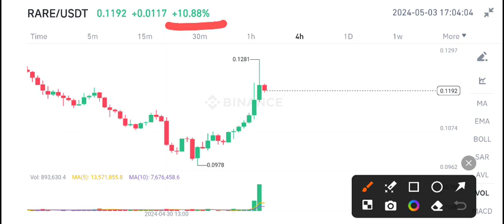Rare Coin Price Prediction Today! SuperRare News Today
Queries Solved:
1.  today target
2.  price today
3.  price prediction
4.  token today target